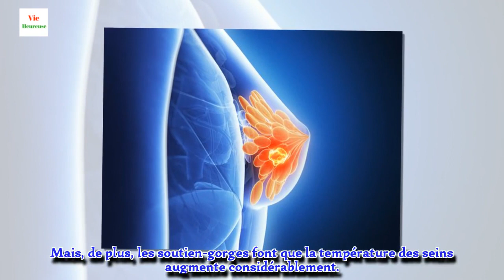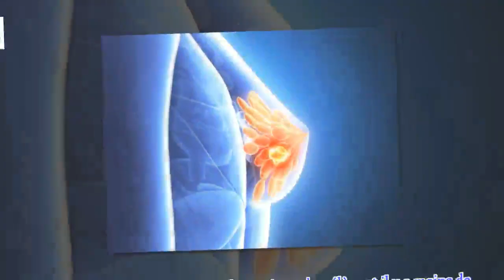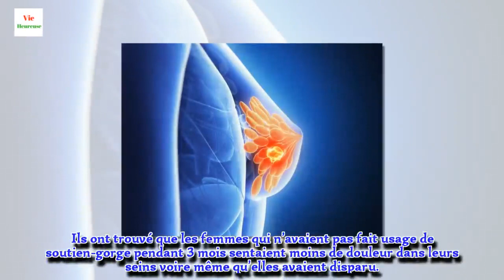L’usage du soutien-gorge et son influence sur le cancer du sein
L’usage du soutien-gorge permet à chaque femme d’avoir des seins plus fermes et de couvrir cette partie intime. Avec le passage du temps, le soutien-gorge est devenu une part importante de la mode. Puisque c’est un vêtement féminin qui met en valeur une des zones les plus attractives chez une femme.